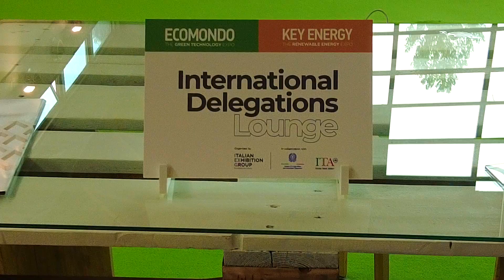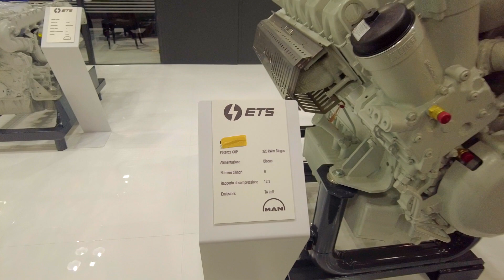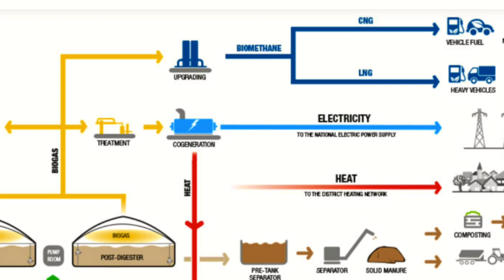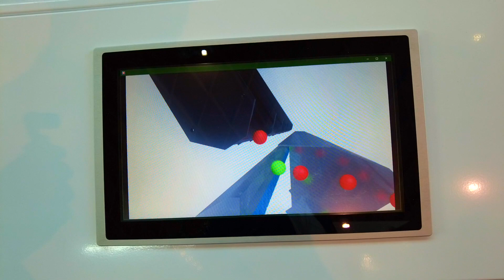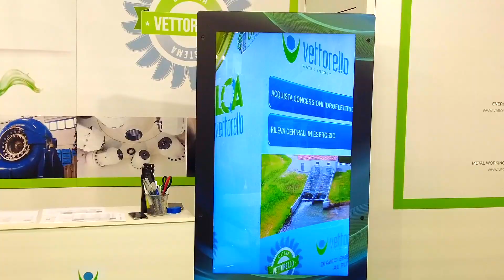yeşil enerji, biyogaz üretimi, kojenerasyon ve yeni tip rüzgar güller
Italya Riminideki yeşil enerji teknolojileri fuarinda sergilenen en son yeniliklerle icatlar. Solar enerji, rüzgar enerjisi, Biyogaz üretimi ve atık kontrolu ile ilgili son teknolojileri sizler için inceledim. Iyi seyirler